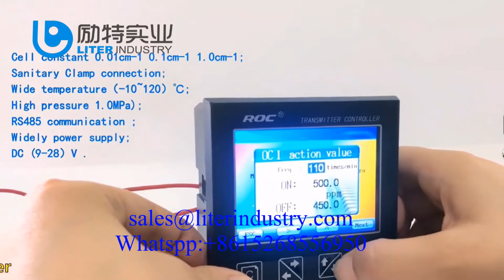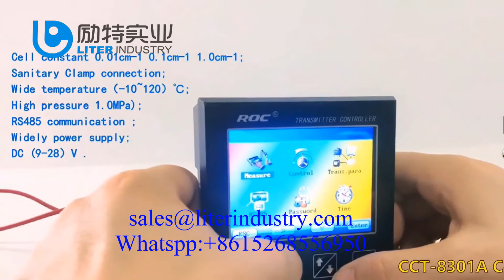CCT 8301A Conductivity metere manual show widely use in water and wastewater online monitor